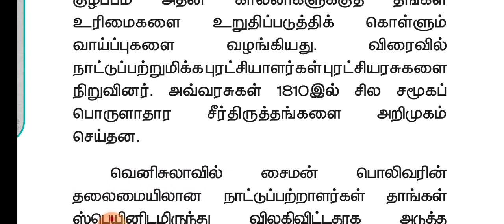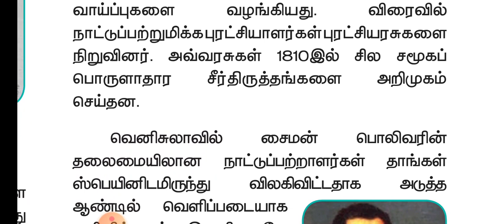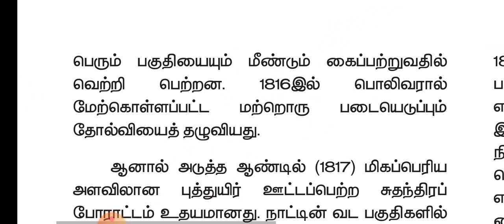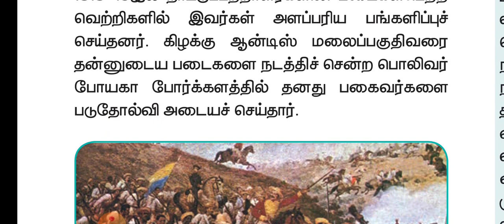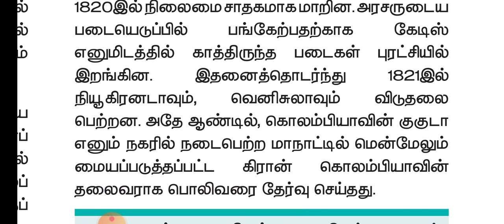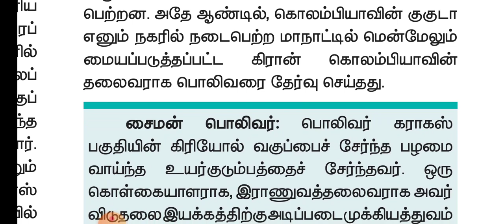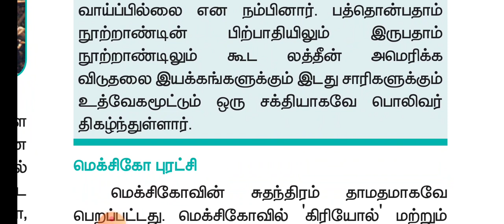TN XII HISTORY LESSON 11 PART 13 | வெனிசுலா மற்றும் நியூ கிரனடாவில் புரட்சி | சைமன் பொலிவர்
TN XII HISTORY LESSON 11 PART 13

வெனிசுலா மற்றும் நியூ கிரனடா(தற்போதைய கொலம்பியா)வில் புரட்சி

i)சைமன் பொலிவர்